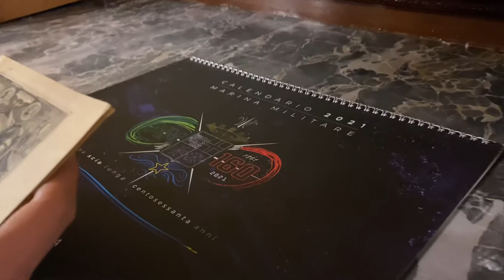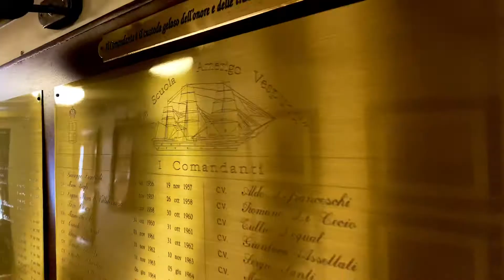Nave Vespucci festeggia 90 anni